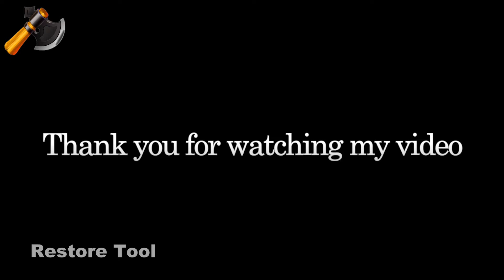restore wood floors like new | Restoration of wood material - Restore Tool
► I'm uploading all the videos about mechanical content, new creations and also restoration. I like working with metal and I pay much attention to the details of my project.

► Expect a video like every other day. I am working full time, which is why I can only work on my projects for this channel in my spare time.

► If you see any errors in the video, please let me know so I can do better for the next project. Thanks very much. Have a nice day.